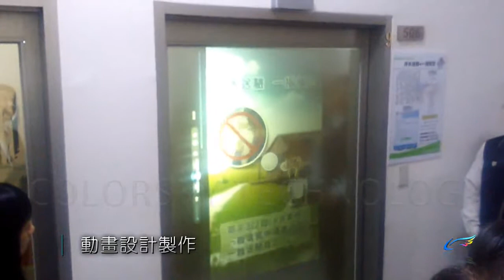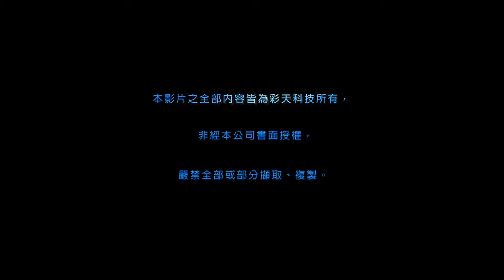2017桃園市政府環境保護局-背投影螢幕+多媒體設備租賃+動畫製作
2017桃園市政府環境保護局-背投影螢幕+多媒體設備租賃+動畫製作